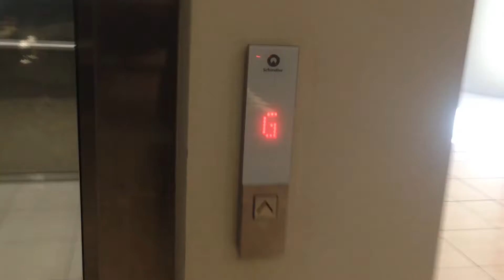Recording The New Schindler 5500 MRL Lift at the Upper Hutt Mall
Taken from my iPad